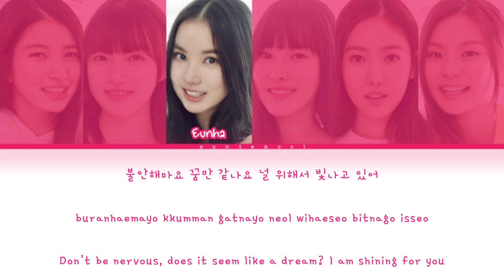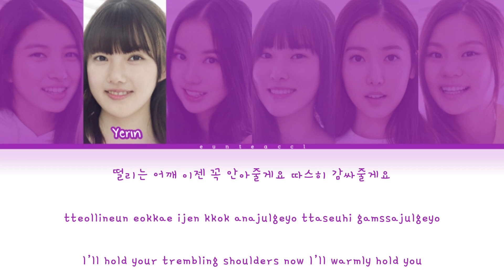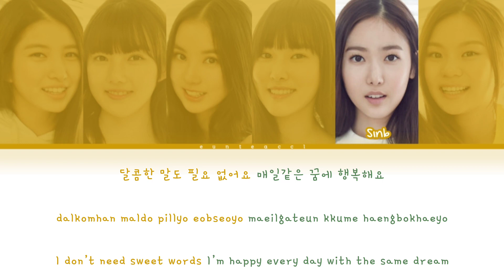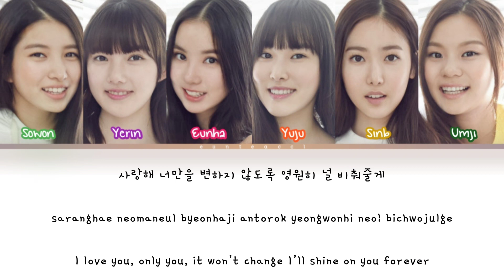GFRIEND (여자친구) – Glass Bead (유리구슬) Lyrics [Color Coded Lyrics (Han/Rom/Eng)]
Artist : Gfriend
Song : Glass bead
Album :  1st Mini Album [Season of Glass]
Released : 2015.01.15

[EunTea]

 Lyrics/작사: 이기용배
Composer/작곡: 이기용배
Arranger/편곡: 이기용배